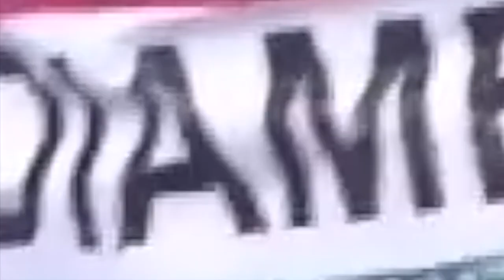FATIMA DIAME (EAIC 2019) DUB #05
A FatIma Diame DISCOTEK exclusive DUB track from SERIES #05!
Ebony queen Fatima Diame is representing Spain at the Long Jump Women Qualification for the European Athletics Indoor Championships in 2019.
You DIG?!

MUCHO AMORE to @Matt Harris for this fresh DUB track. DUBBIT!

#2. If want to get something special for your support, you can visit my SHOP to find some super high quality STICKERS (laminated, uv protected, outdoor proof, 5 inch x 5inch or 12 cm x 12cm) of Fatima and some other COOL SHIT!

RESPEK & PARTY ON!